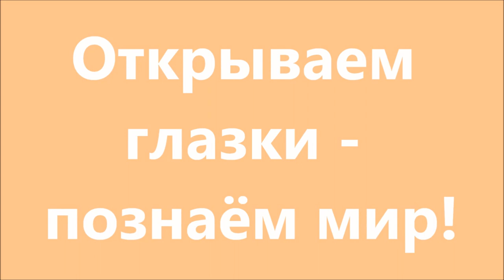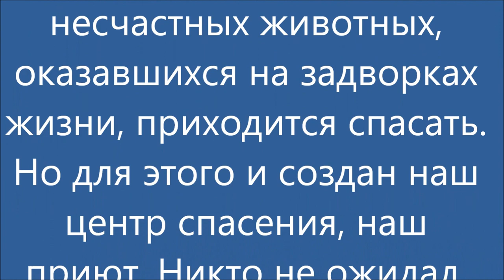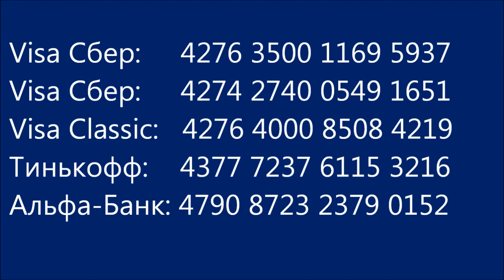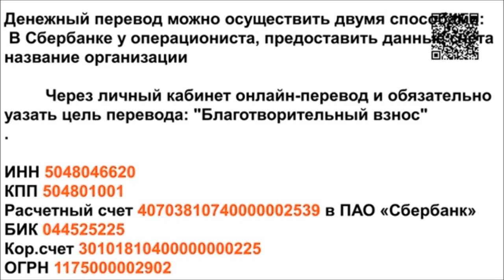Семейка из подвала. Cat's family